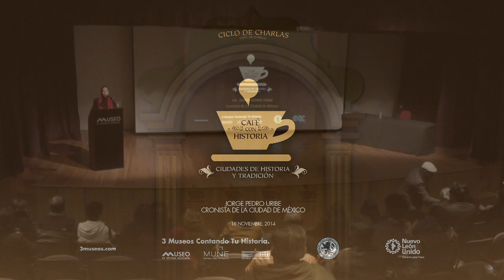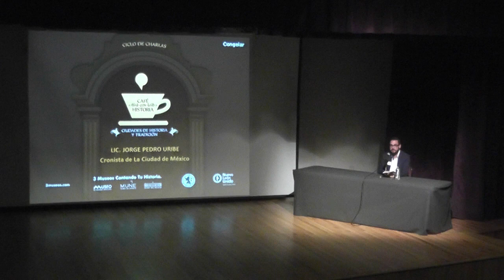Café con Historia. José Pedro Uribe. Cronista de la Ciudad de México.